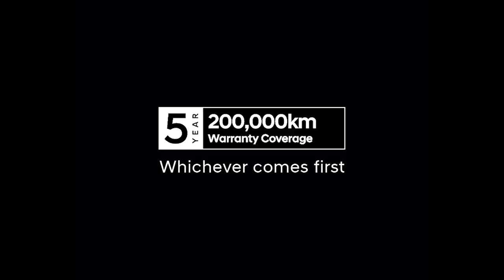Hyundai Stargazer X (2024 Model) TVC Q4 2023-2024 30's (Philippines) [HD]